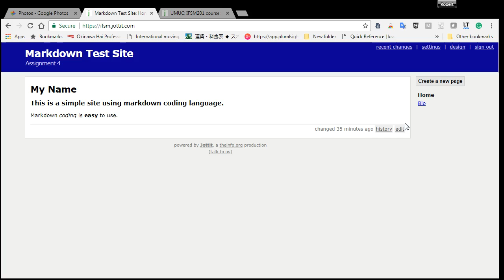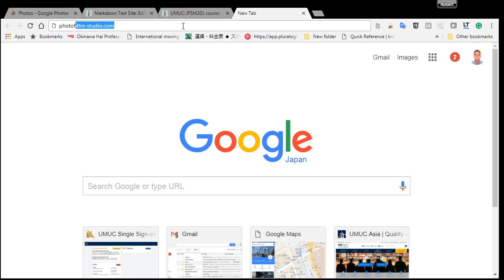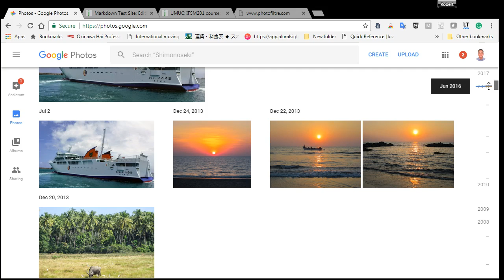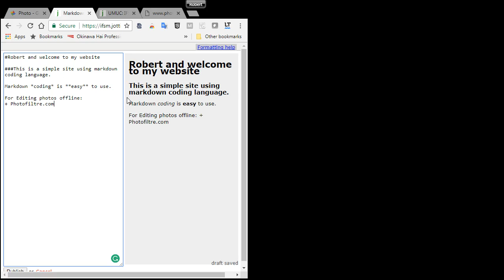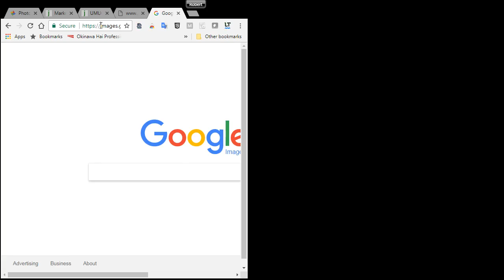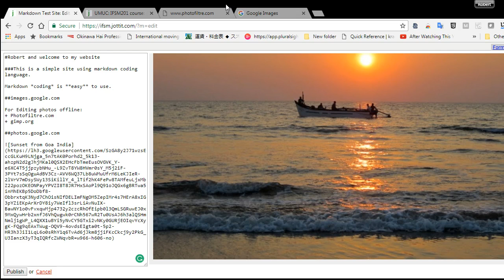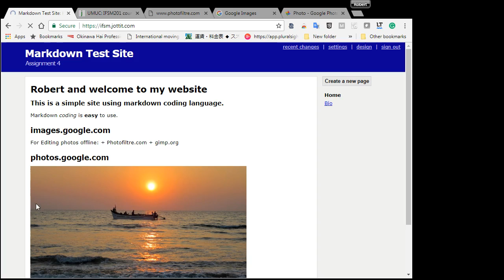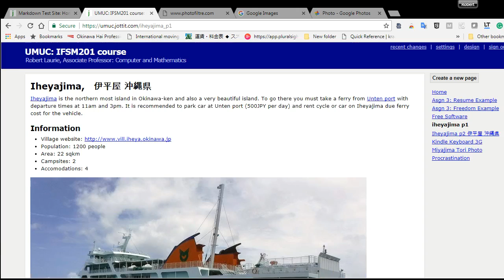Linking to Photos with Jottit.com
Photos on Jottit.com using photos hosted at photos.google.com